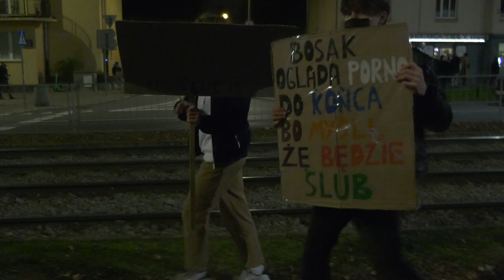# 20 (2.11.2020) Jakie mogą być warunki rozejmu w wojnie między Polakami?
Powstała Rada Konsultacyjna protestujących obywatelek i obywateli. Powitana krytycznie -- z widocznym rozczarowaniem.

Jaki jest dotychczasowy bilans tego bezprecedensowo wielkiego społecznego protestu. Jaka jest głębokość zmian nim wywołanych? Do czego on ma szanse doprowadzić? Czy da się serio myśleć o zmianie władzy? Czy ten protest może się wyczerpać tak, jak wyczerpywały się poprzednie?

Popatrz, posłuchaj i pomyśl, bo wszyscy uczestniczymy w jednym z najistotniejszych momentów współczesnej polskiej historii. Zawdzięczamy ten moment walczącym o swoje prawa kobietom.

Obserwuj nas!